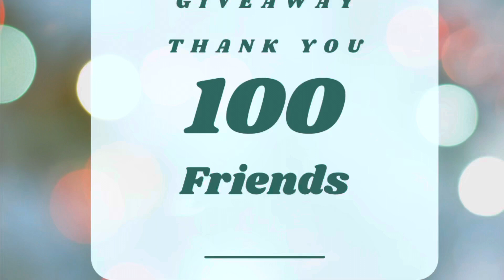100 Subscribers Giveaway, Thank You Friends💕 (CLOSED)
Hi my beautiful friends, I am excited to say we are 100 strong🥳  I thank you all for being supportive, motivating, and positive throughout this journey. As a token of my appreciation I wanted to do a giveaway.

The rules are as follows:

2. Like
3. Tag 2 friends to share
4. Comment Done

The giveaway begins November 12, 2021 and ends November 19, 2021. The winner will be announced on November 22, 2021. Good luck friends🤗